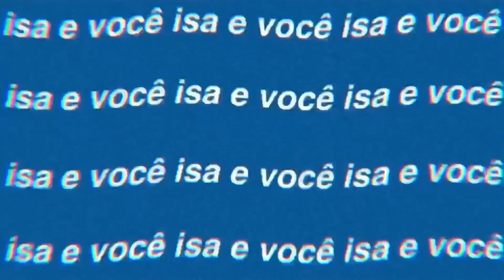SHEIN HAUL🛍️ roupas de inverno, academia, casacos…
gente o vídeo de hoje é recebidos da shein🛍️

ID das roupas no vídeo!

meu cupom: S4evocebr

✨tags (ignorem)